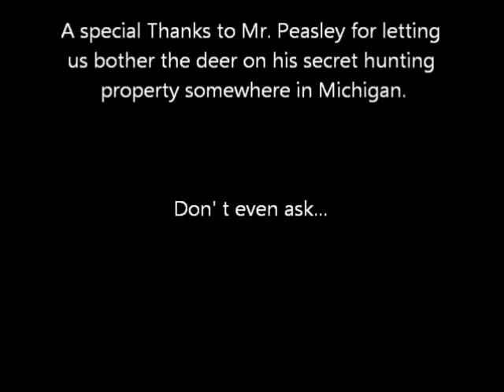A Parade of Deer - Part 1 -19Aug2012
We received permission to place our trail cameras on a friend's property in mid-Michigan. It was a success! part one is a compilation of the snapshots taken from one camera over a 7 day period.